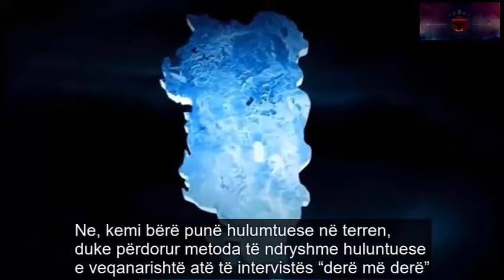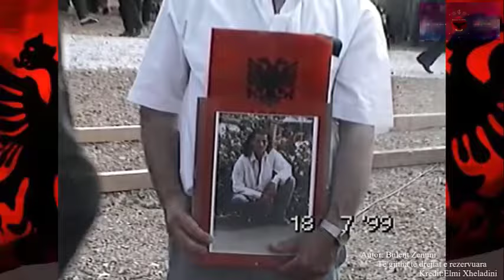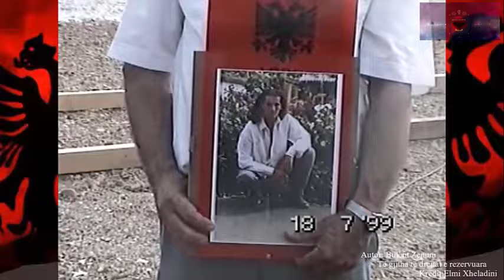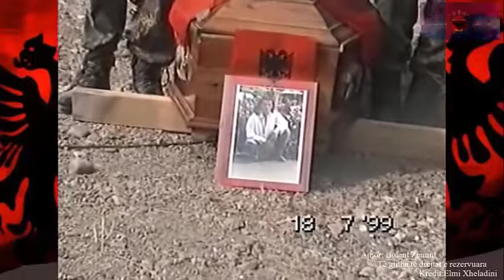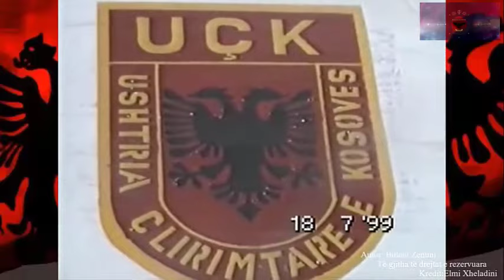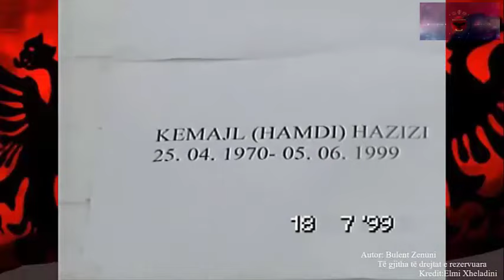Ri Varrimi i Dëshmorëve të Lubishtës 18 07 1999 !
TREGIMET E HISTORISË SË LUBISHTËS

Me përfundimin e Luftës së Parë Ballkanike, gjatë muajit dhjetorë 1912 ushtria serbe përkatësisht Divizionin II të Moravës, si njësit përbërës i Armatës III  kishte përgatitur dhjetë pika sulmuese kundër popullatës së pafajshme civile në Moravën e Epërme, për ta shuar rezistencën e mundëshme e cila lehtë mund të aktivizohej gjatë muajve apo viteve në vijim e që pas aksioneve të tyre jan të evidentuara masakrat e tmerrëshme ne Lubishte siq janë;
1. Masakra e Lubishtës (të vrarë 94 civil)
a) Masakra e vitit 1912 (të vrarë 18 Martir)
b) Masakra e vitit 1913 (të vrarë 76 civil)
Gjatë kësaj periudhe 1912/13 e cila njihet si periudha më e errët për shqipëtarët, në vazhdën e politikës gjenocidale serbe të cilën e kishte hartuar regjimi shovinist serb, e cila si orjentim e kishte gjenocidin, terrorin dhe shfarosjen e populatës së pafajëshme Shqipëtare nga trojet e tyre Iliro/Dardane, kjo politikë vrastare hartoi plane për shuarjen e plotë të jetës në fshati Lubishtë. Ku në dhjetorin e vitit 1912 pasi u vran mizorisht 18 burra Lubishtas, kjo nuk i mjaftoi ata, pasojat që kishin shkaktuar nuk ishin të kënaqur, dhe kështu mizoria e tyre u pasua me holokaustin e paparë dhe më mizorin edhe më të tmerrëshmim që kishte parë njerzimi deri atëherë, e cila ndodhi në natën e 18 janarit të vitit 1913, ku u vran e masakruan edhe 76 viktima civile, burra, pleq, invalid e fëmijë Lubishtas, ku të vrarët Lubishtas tanimë arrinin në 94 veta të vrarë, dhe atëher kur fshati Lubishtë numronte vetëm 30 familje me rreth afro 450-500 banorë.

KRIMET SERBE MBI FSHATIN LUBISHTË 05 PRILL 1999
Më 05 prill të vitit 1999 fshati Lubishtë u zgjua i rrethuar nga forcat e shumta ushtarake policore dhe paramilitare serbe, të cilat pas rrethimit të fshatit kanë vrarë, plaçkitur, djegur, debuar nga shtëpitë e tyre popullsinë e pafajshme, dhe nga ky aksion i forcave të sigurisë serbe ka pasur të vrarë e të plagosur, e ata janë:

1. Xhemajl Ademi, pjesëtar i UÇK-së-I vrarë më 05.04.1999 në fsh.Lubishtë.
2. Musafë Shema, pjesëtar i UÇK-së -I vrarë më 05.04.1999 në fsh.Lubishtë.
3. Muhamet Muharremi pjesëtar i UÇK-së -I vrarë më 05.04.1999 në fsh.Lubishtë.
4. Ramadan Riza Hajdari 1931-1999 - është vrarë më 7 qershor 1999, duke e kaluar kufirin Kosovë-Maqedoni, tek fshati i quajtur “Debëllde”.
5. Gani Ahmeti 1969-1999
6. Beqir Nura 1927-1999 i moshës 70 vjeçare është gjetur i djegur në shtëpi.
7. Shaban Ferizi 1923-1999 është vrarë në qershor 1999, nga një bombë e vendosur duke e hapur derën e shtëpis së tijë,
8. Hajriz Brahim Hajrizi 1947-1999 -I vrarë më 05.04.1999 në Kapilaqë (Kufi).
9. Ahmet Jahi Rama 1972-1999 është vrarë më 7 qershor 1999, duke e kaluar kufirin Kosovë-Maqedoni, tek vendi i quajtur “Kopilaq”.
10. Sylbije Arif Metushi 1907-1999
11. Imer Shabiu. Profesor është vrarë më 5 prill 1999, duke e kaluar kufirin Kosovë-Maqedoni, tek vendi i quajtur “Kopilaq”.
12. “Foshnja 18 muajshe Gazmend Sabedin Islami” ka vdekur me 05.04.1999 duke e kaluar kufirin Kosovë-Maqedoni, tek vendi i quajtur “Kopilaq” si pasojë e të ftohtit, të cilin e shmangin skaj rrugës për të shkuar të nesërmën për ta marr dhe varrosur.
Me 05 prill 99 i plagosur ka mbetë Blerim Hetemi 13 vjeq djali i Fetah Hetemit, si pasojë e gjuajtjes 2 herë me tank nga ushtria serbe në shtëpin e tijë, të njejtit iu është dhënë ndihma e parë nga Z.Mahmudije Azizi.
Dëshmorët e fshatit Lubishtë
1. Sali Zenuni, I shpallur Hero i Kosovës, pjesëtar i UÇK-së (I vrarë më 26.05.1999 në ZOP Pashtrik)
2. Kemajl Azizi, pjesëtar i UÇK-së (I vrarë në ZOP Karadakut)
3. Kolonel.Rashit Mustafa Komandant Karadaku pjesëtar i UÇK-së (I vrarë në rrethana te pasqaruara)
4. Xhemajl Ademi, pjesëtar i UÇK-së-I vrarë më 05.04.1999 në fsh.Lubishtë.
5. Musafë Shema, pjesëtar i UÇK-së -I vrarë më 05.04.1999 në fsh.Lubishtë.
6. Muhamet Muharremi pjesëtar i UÇK-së -I vrarë më 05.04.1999 në fsh.Lubishtë.

 Me 5 prill 1999 në këtë fshat janë djegur 27 shtëpi me objekte tjera përcjellëse, dhe vlera e tyre arrin shumën e 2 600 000 dollarë Amerikan, dhe është shkaktuar dëmë i rendë nga plaqkitja, ku nga 225 shtëpi sa numronte fshati gjatë vitit 1999 janë raportuar të plaqkitura, të demoluara dhe të dëmtuara gjithësej 189 shtëpi, gjithashtu pas depërtimit të banorëve së fshatit gjatë periudhës prill-qerhorë 1999 nga shtëpitë e Lubishtasëve të larguar me dhunë janë vjedhur sendet e luajtëshme si: Autobus, Kamion, Vetura, Traktor, Mjete bujqësore, Para të gatëshme, 3 shitore ushqimore, Ari, TV, Rroba me vlerë, bagëti, etj. ku vlera e demit të shkaktuar arrin shumën e 3,780,000 dollarë Amerikan.
Sipas kësaj përllogaritje për vlerën e demit të shkaktuar siq janë djegjet e shtëpive dhe të mirat materiale të plaqkitura, arrin shumën në 6,380,000-dollar Amerikan.

Autori: Mr. Sc. Bulent ZENUNI